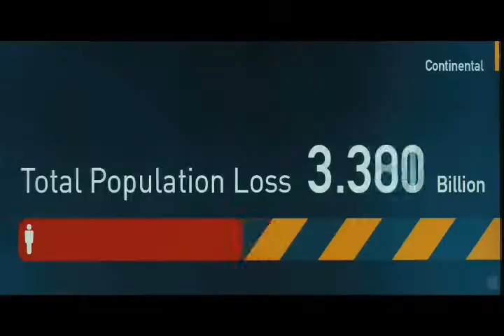Heroes United - United We Stand (Heroes and Villains vs. Zombies)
WARNING: This video contains movie violence and gore. Thank you.

I do not claim ownership of the clips or the music used.

I did most of the editing and clips have been taken from :
-2012 Zombie Apocalypse Trailer
-Avengers Trailer
-Batman Robin Movie Advertisement
-Ben 10 Alien Swarm Movie Trailer
-Dawn of the Dead Trailer
-DC Marvel Alliance -The Guardians of the Earth Trailer
-Dead before Dawn Official Trailer
-Deadpool Trailer
-Elektra Movie Trailer
-Honest Trailers-Harry Potter
-Humans v/s Zombies Official Trailer
-Krrish 3 Official Trailer
-Marvel DC Heroes United
-Marvel DC Destinies United
-Marvel DC Something to Fight
-Marvel DC Who Do You Trust
-Marvel DC Worlds Collide Teaser Trailer
-Marvel Heroes v/s Villains (Requiem for a Dream)
-Marvel Villains
-Marvel vs DC Trailer (Unofficial)
-Marvel vs DC Teaser Trailer
-Marvel vs DC Movie Theatrical Trailer 2013
-Marvel vs Transformers (Fan Made Trailer)
-Marvel DC Theatrical Trailer Redone
-Percy Jackson and The Lightning Thief Trailer
-Ra. One Trailer
-Robocop Trailer
-Shaun of the Dead Trailer
-Super girl Trailer Man of Steel Style
-Super villain Marvel and DC
-Teenage Mutant Ninja Turtles Trailer
-The Best of Wolverine
-The Flash Movie Trailer
-The Justice League Theatrical Trailer
-The Punisher Trailer
-TMNT 2 Trailer
-Top 50 Greatest Superhero Movie Quotes
- Wonder Woman Movie Trailer
-World War Z Official Trailer
-X Men United Trailer
-X Men The Last Stand Trailer
-X Men Origins-Gambit Trailer
-Zombie Hunter Trailer

1. Deep Shadows (The Hunger Games)

2.This is War (Resident Evil - Retribution)

Plot: With the emergence of a deadly virus that turns people into bloodthirsty zombies, heroes and villains have no other choice than to join forces against the army of the dead/undead.

G.K. Ramgulam